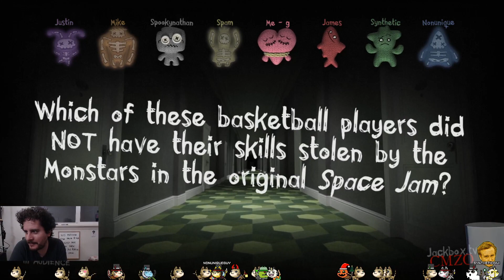TRIVIA MURDER PARTY 2 | Episode 2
Welcome back to the KILLING HOUSE.